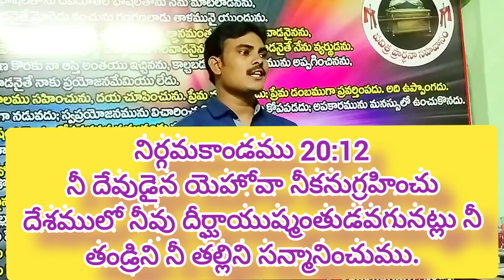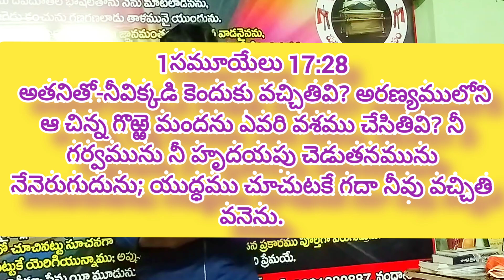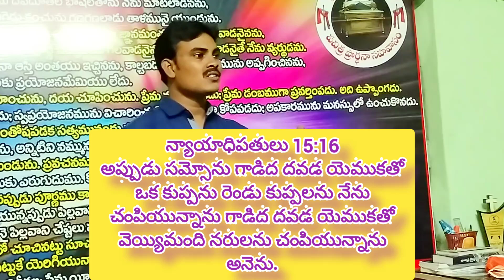దావీదు జీవితాన్ని మలుపు తిప్పిన రోజు.. పాస్టర్ జి రాజ్ కుమార్ ప్రేయర్ టెంపుల్ మందిరం.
Pastor G Rajkumar messages..